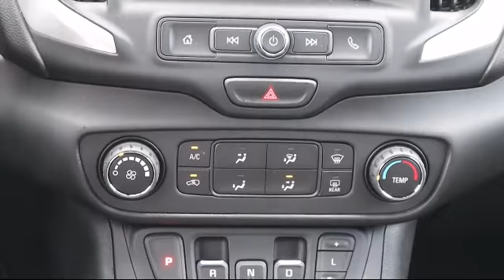2021 GMC Terrain SLE Bartow Lakeland Auburndale Winter Haven Tampa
2021 GMC Terrain SLE Stock Number: 21054T Vin:3GKALMEV6ML366839.

255 W Van Fleet Dr